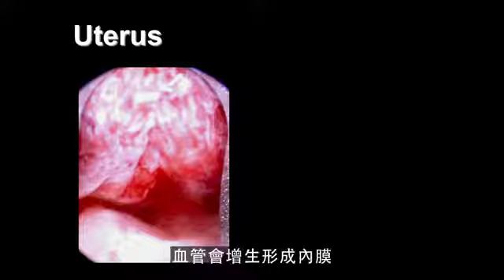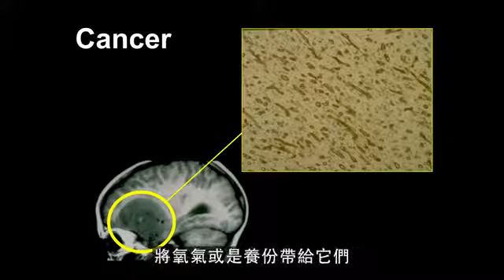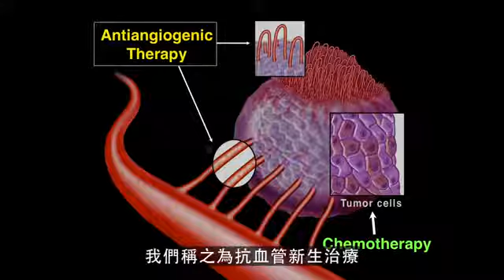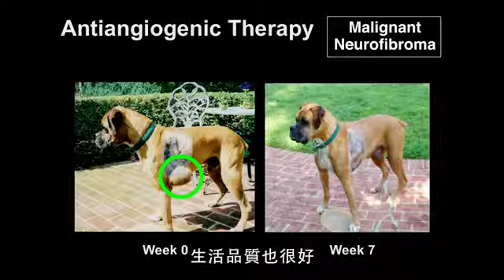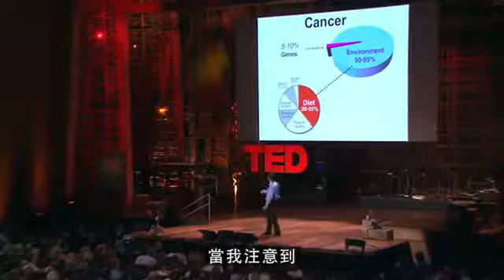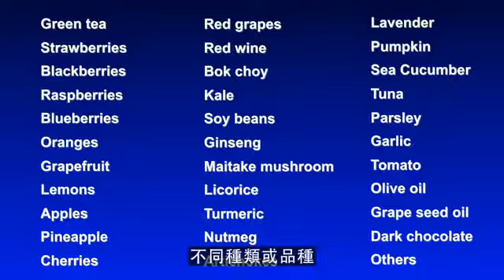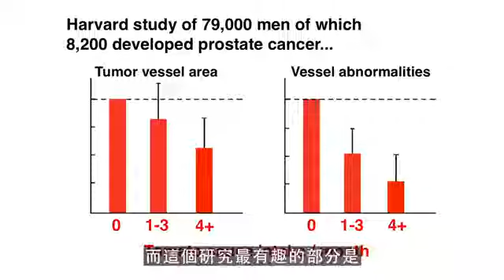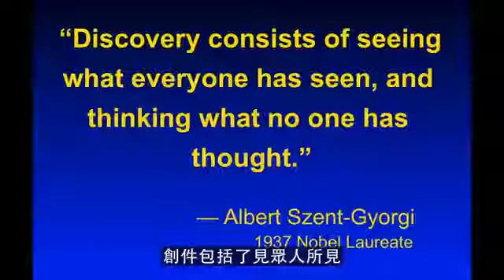TED Talk 李威廉：我們能藉著飲食餓死癌症嗎？ (中文字幕)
白藜蘆醇 resveratrol 為全世界最新的食療醫學概念，我們有優異獨步全球的專利技術，能夠保存白藜蘆醇最大的 “生物活性” 以及不經由消化系統達到 “95%以上的有效吸收率”．有成千上百的各種成千上百的見證可以和各位分享．

Jeunesse Global English Opportunity

婕斯环球中文线上事业说明会

聯繫我們：(contact to us)
LINE：mikezheng
WeChat：mike0429